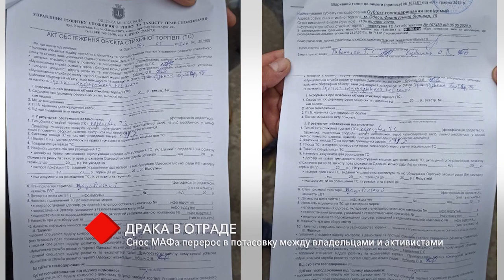Драка в Отраде: снос МАФа перерос в потасовку между владельцами и активистами